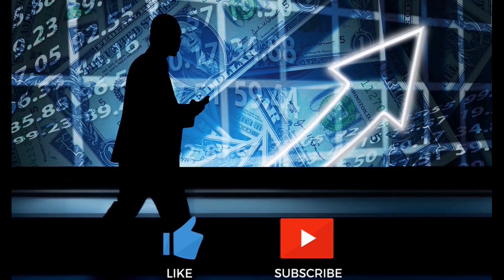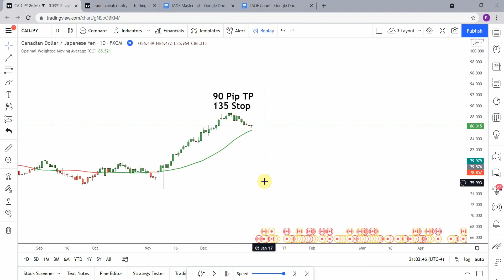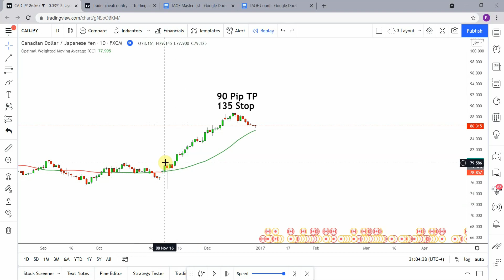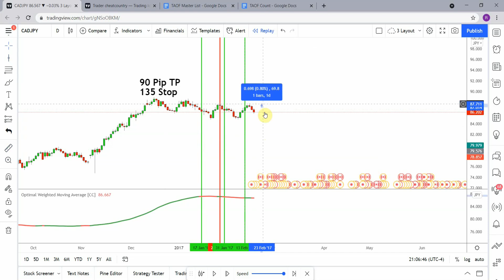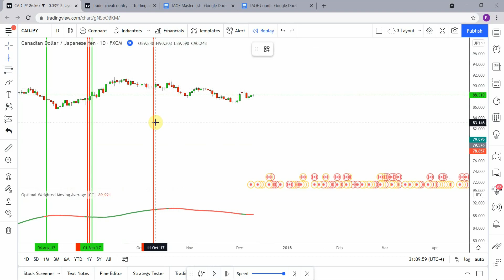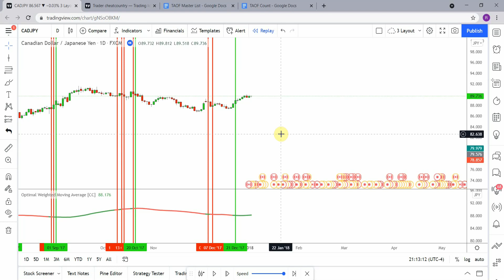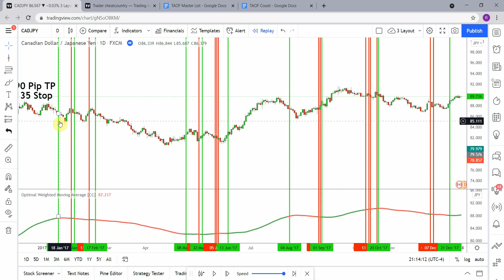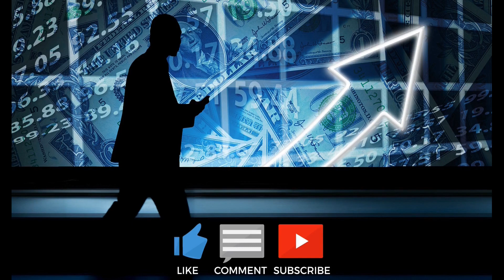Tradingview Weighted Moving Average | Optimal Weighted Moving Average Testing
The Academy of Forex was created so we can learn as a group what Forex indicators work best and which don’t. We will be testing what Forex indicators are the best and building the best Forex trading system as we go. We will be growing and learning as a team and as a team we will all profit from the Forex system we build.

No information or opinion contained in this video should be taken as a solicitation or offer to buy or sell any currency, equity or other financial instruments or services. The Academy of Forex channel will not accept liability for any loss or damage, including without limitation to, any loss of profit, which may arise directly or indirectly from use of or reliance on information contained on this channel. Past performance is no indication or guarantee of future performance.

The opinions expressed in the comments and user-generated content reflect the views of their respective authors. Trading forex involves a significant risk of loss. Always do your own due diligence prior to making an investment decision.